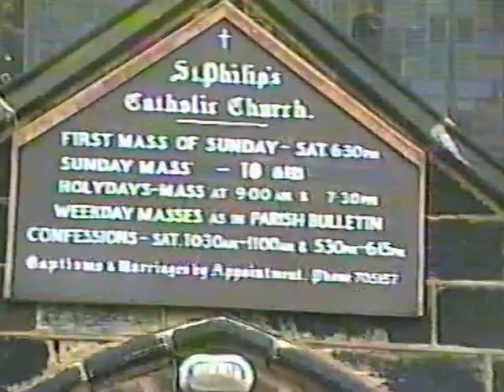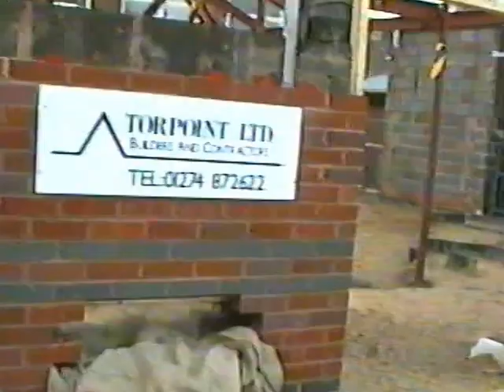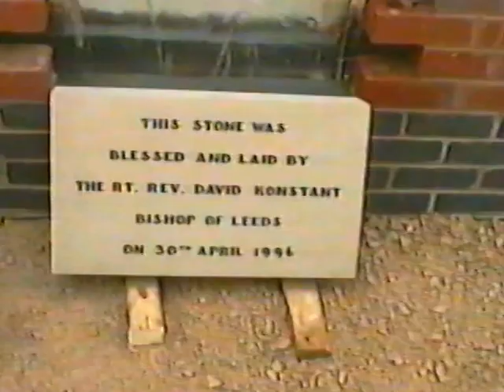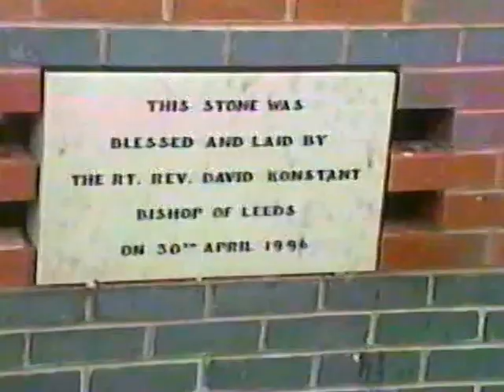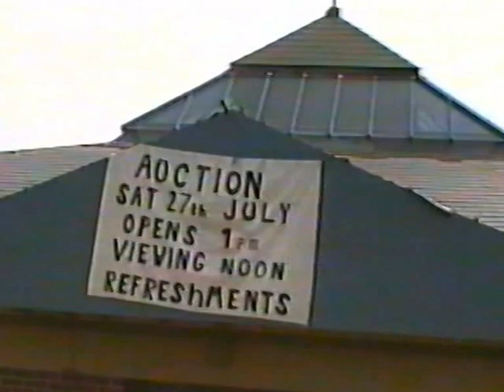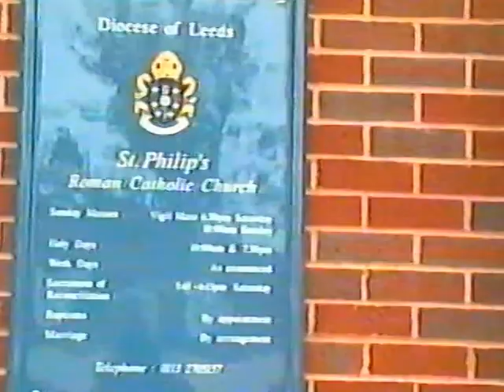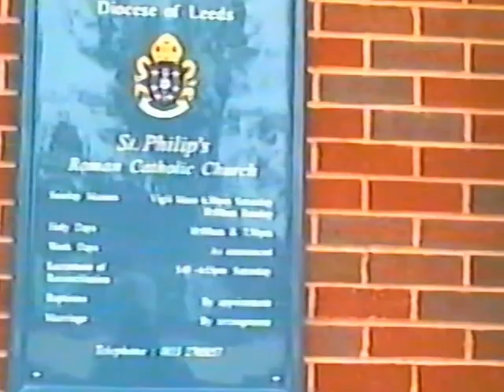St Philips church Middleton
Last service and demolition of old church. Buildng of new church and first service